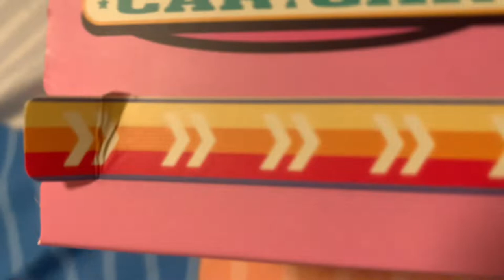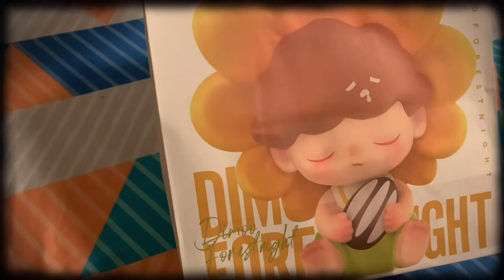Molly POPMART Blind Box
Opening Blind Box to what I get is satisfying ;)